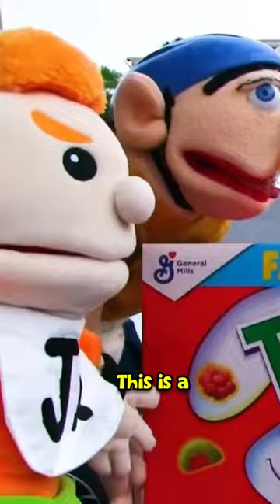Jeffy Gets Arrested! | SML YTP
This is a YTP and NOT a real SML Movie. I do not own Jeffy or any of the characters and clips used in my SML YTPs. All Rights are Reserved to SML.